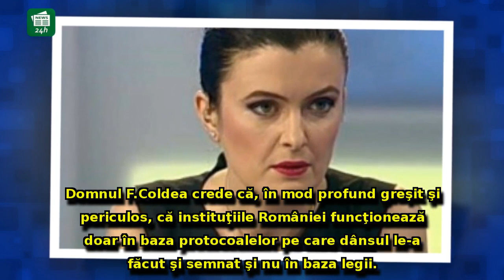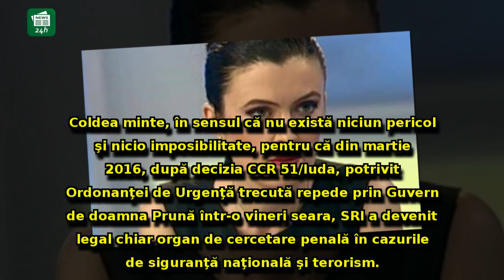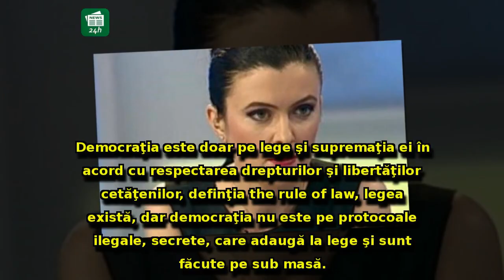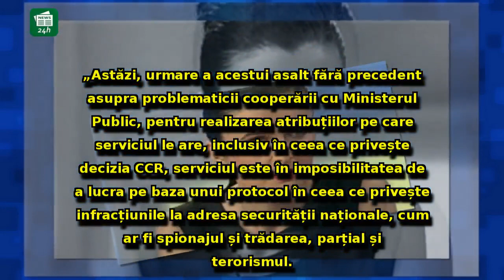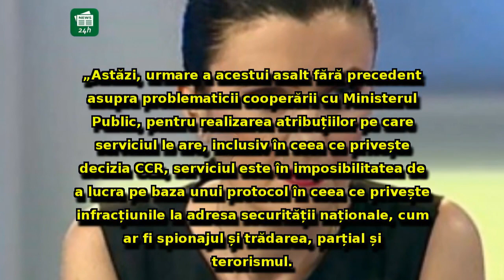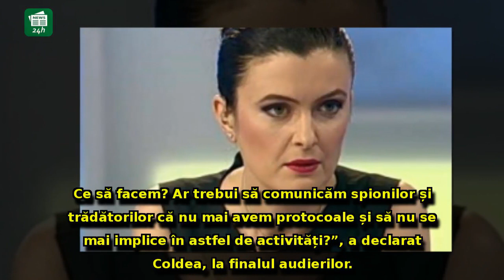Sorina Matei îl nimicește pe Florian Coldea, după avertismentul privind anularea protocoalelor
Sorina Matei îl nimicește pe Florian Coldea, după avertismentul privind anularea protocoalelor: 'Minte. Nu există niciun pericol'